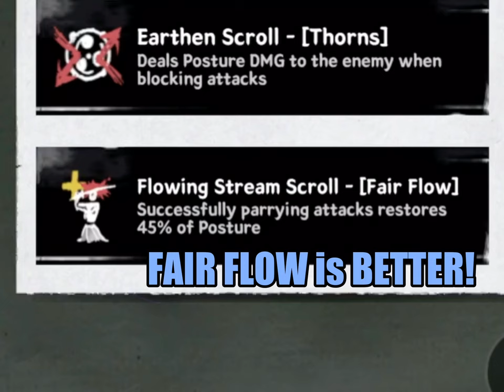How to BEAT Oogama [Ronin: The Last Samurai TOAD Fight]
*What is Cuisses De Grenouille?*
Cuisses de grenouille – a dish with a beautifully sounding name. Many people however will probably cringe a little when they hear what it actually is. Frog legs are a very popular dish in French cuisine and are particularly traditional in the region of the Dombes, département of Ain. They can also be found in French-speaking Switzerland, Belgium, Luxembourg, Portugal, Louisiana and the Caribbean and in general in South and East Asia and parts of Africa as a delicacy.

The meat of cuisses de grenouille recalls in taste and texture to that of a young chicken. Usually only the hind legs with the lower part of the spine are used from various types of frogs, especially from the family of the Real frogs (Ranidae) and their closer relatives.
While frogs were caught for human consumption in Europe until the 20th century they are mainly imported from Asia today. The main customer in Europe is France with 150 million frogs’ legs per year.

*How To Eat Cuisses De Grenouille*
The easiest way is to simply eat frog legs with your hands. Just do it in the same way as you would eat chicken legs. If you are in a fancy restaurant or at a formal dinner you can first separate the large joint of the frog leg with a knife and fork. Then, either use just one hand to hold it or simply use the knife and fork to cut off small pieces that you can eat in one bite.

Many gourmet restaurants around the world serve frog legs nowadays. Gladly, this makes it rather easy for you to try same no matter where you live. However, you don’t want to spend money on an expensive meal? Then check out our simple recipe for authentic cuisses de grenouille:

Cook Time: 20 minutes

Total Time: 35 minutes

Servings:  8

Ingredients:

8 frog legs
1 clove garlic
Parsley
1 tablespoon butter
1 pinch flour
1 lemon

Instructions:

Thaw frozen frog legs and dry them on paper towels.

Meanwhile peel the garlic, wash the parsley and chop everything.

Toss the frog legs in flour.

Melt the butter in the frying pan and brown the frog legs on each side

Add the chopped garlic and parsley just before the meat is almost done

Let the frog legs fry until they are well done and serve them immediately

Besprinkle with some lemon juice right before eating them